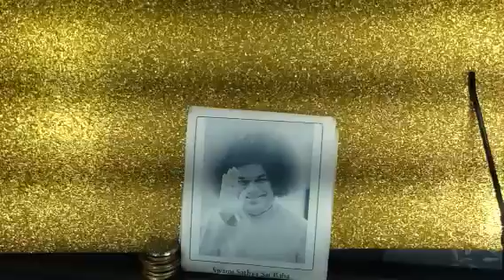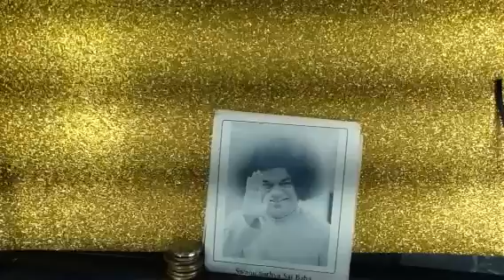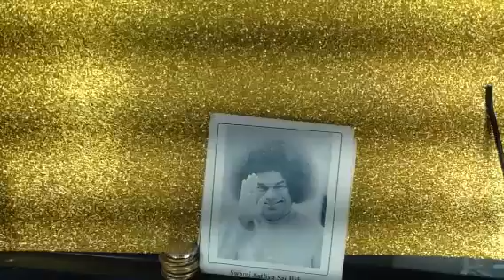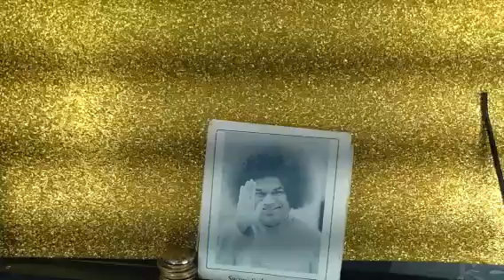Simpatia das 7 Moedas com Sai Baba ! Seja Mais Que Rico !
Tenha o que precisa na hora certa, sem se preocupar ...